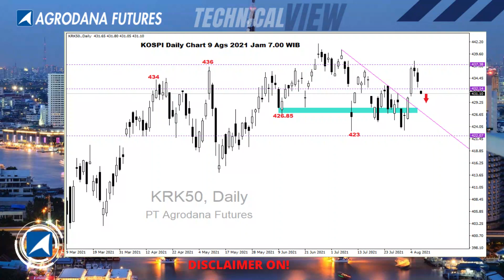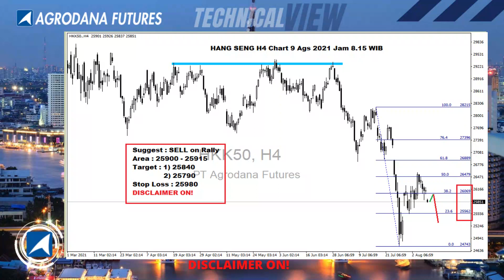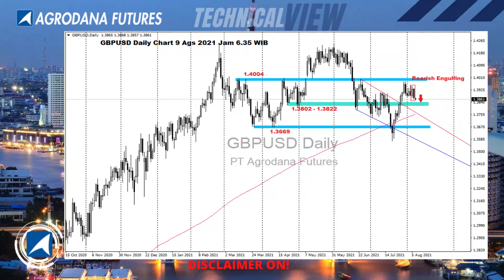All Charts 9 Agust 2021 'Taper phoria' After NFP Continues?